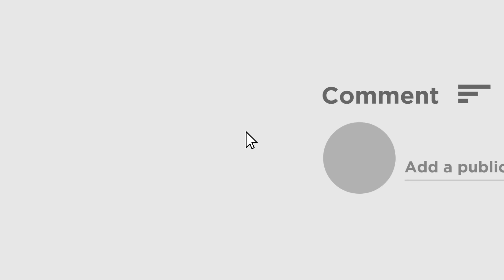Chandana Bauri | 'এই মুখ্যমন্ত্রীকে গঙ্গায় বিসর্জন দিয়েই ছাড়ব' মমতাকে হুঙ্কার চন্দনা বাউড়ির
বাঁকুড়ায় নির্বাচনী প্রচারে এসে মমতাকে কার্যত হুঙ্কার দিলেন চন্দনা বাউড়ি। 'এই মুখ্যমন্ত্রীকে গঙ্গায় বিসর্জন দিয়েই ছাড়ব' বললেন তিনি। পাশাপাশি বললেন 'তৃণমূলের অর্ধেক মন্ত্রী জেলে বাকি অর্ধেক বেলে'।